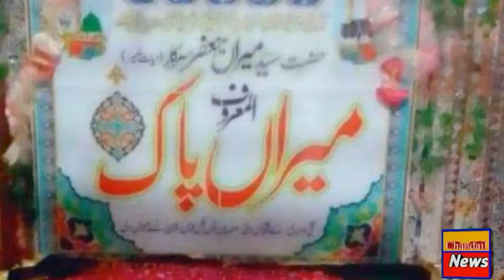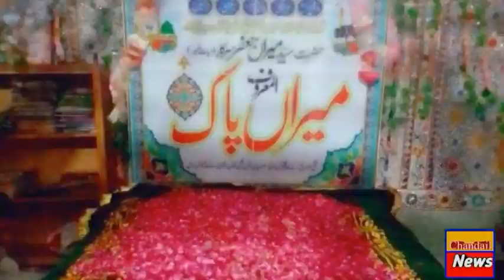Urs Mubarik Syed Meeraan Jafar Sarkar Al Maroof Meeraan Pak